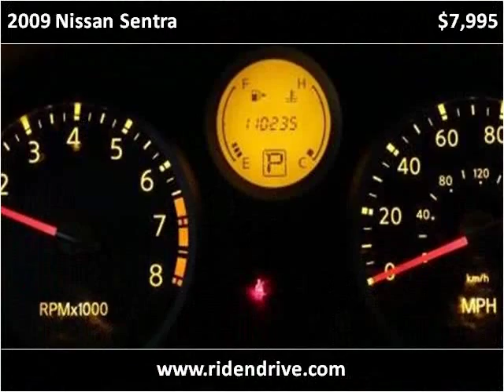2009 Nissan Sentra Used Cars Fishers IN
This 2009 Nissan Sentra is available from Unlimited Motors.